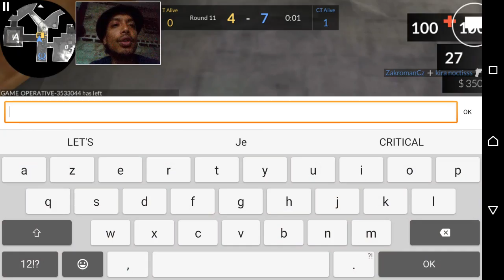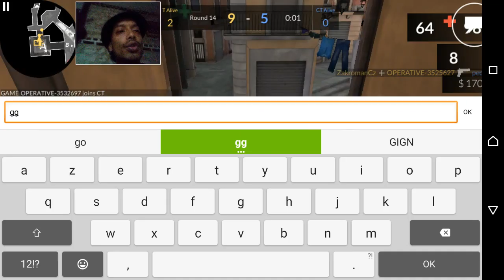CRITICAL OPS - Let's Play #06 Multi joueurs | Gameplay | ANDROID GAME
Bonjour les gamers on repart en multi joueurs sur CRITICALOPS le fps qui concurrence CSGO mais version

et si vous voulez retrouver d'autres vidéo où d'autres contenu sur CriticalOps... J'ai créé un groupe Facebook qui voilà le lien

ou taper ''CRITICAL OPS - GAMEPLAY ANDROID '' sur Facebook 😊